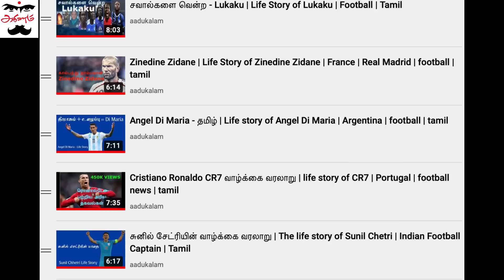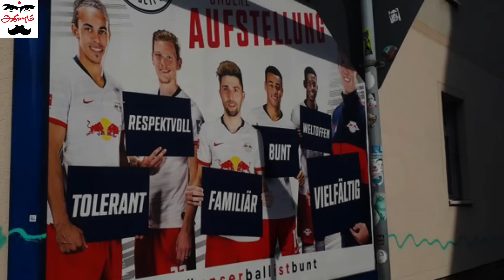பணக்கார முதலாளிகளும் அவர்களது அணியும் | Richest owners and their clubs | Aadukalam | Football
The world of football is witnessing a landmark event as Newcastle United’s takeover is complete. The takeover of the club by the Saudi Arabia Public Investment Fund makes them the richest club in the world. New owners mean new investment which in turn brings in new world class players by paying huge transfer fees and wages. Modern day football is a lucrative business with lots of possibilities for growth and exposure.
The ultra rich have been influencing European club football for more than a decade, buying the biggest teams across the continent. There is always a debate regarding the source of the investment, but the end result is the arrival of the best players and staff in the world. It has become essential to be capable of paying huge transfer fees to recruit the best players in the world.

Clubs like Manchester City and Paris Saint-Germain have enjoyed a new lease of life after takeovers from foreign owners. The clubs were able to sign the best talents in the world and began to dominate their domestic competitions. Big investment allows clubs to spend incredible amounts of money to pave their way to success in football tournaments.

Here are the 10 richest football club owners in the world at the moment.